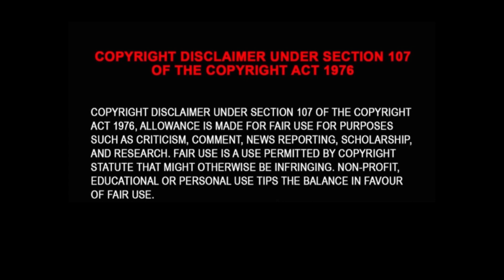From Leader to Survivor The Transformative Journey of GMJ, the Ex-Militia Leader Attacked in Prison.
Europe "News Channel" interviewing in the Grayson Country Detention Center The Journey & Struggles of John Fitzgerald Johnson as a Federal Prisoner.